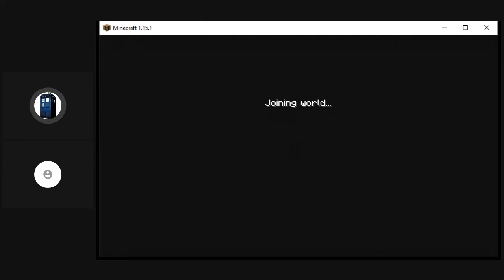Playing Minecraft With Cao Cao Episode 2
This Is The 1,177th Video On The Doctor John Smith Channel